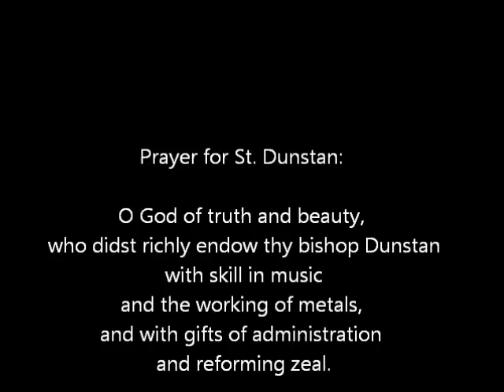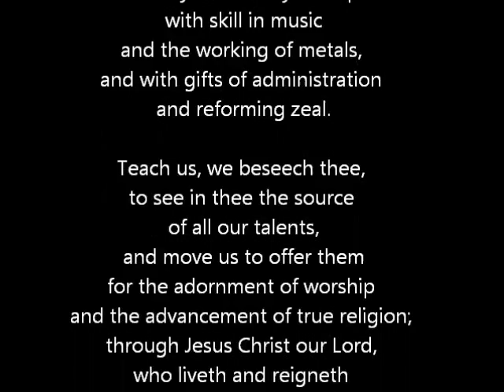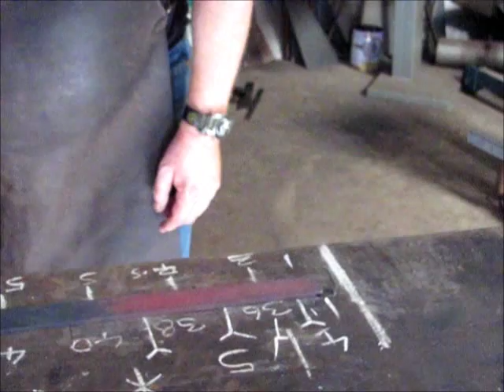31 Templar Great Sword II & short sword - Forging the primary blank of the Great Sword part 7